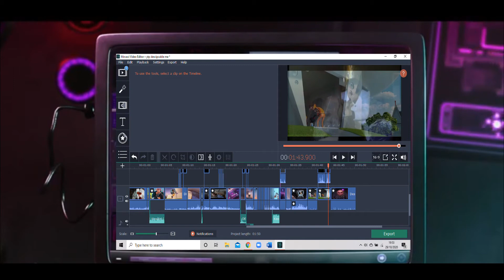[YTP] Gru chokes on a Lego